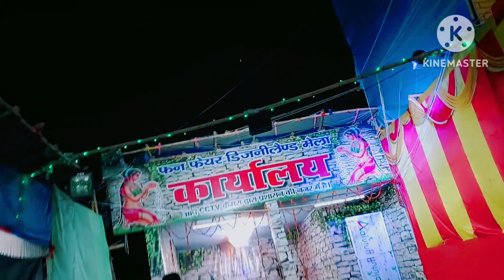DISNEYLAND MELA (DREAM CITY)||rajlaxmi life you tube